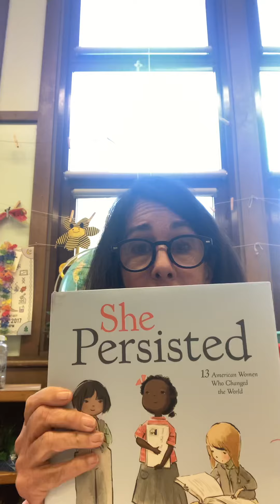Writers workshop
I persisted